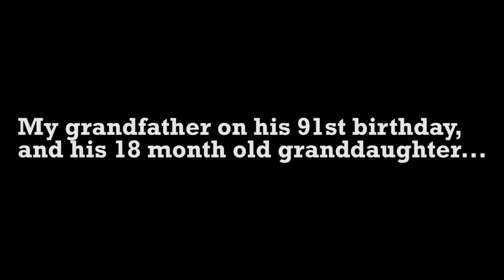Baby and Grandfather look at pictures of cute animals :)